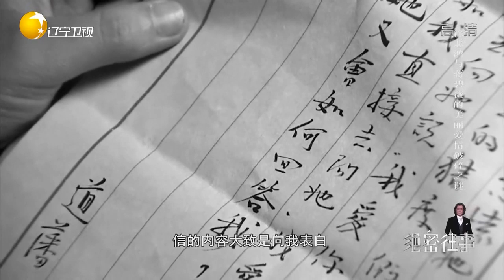绝密往事：张道藩的出现给徐悲鸿和蒋碧薇的婚姻带来了危机